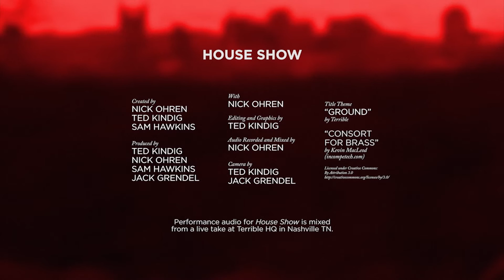House Show: Zach Ummer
Those still mourning the loss of Glenn Frey, take solace: the spirit of classic country rock and roll lives on in artists like Vermont-born Nashvillian Zach Ummer. Alongside longtime collaborator Casey Conway, Zach joins us in the kitchen to talk about the state of alt-country and the process of recording his new EP, "These Open Wounds," to analog tape. They're then joined by Drew Smithers, Marty Montanaro and returning champ Erin Nelson for a full band performance of a new song called "Long Year."